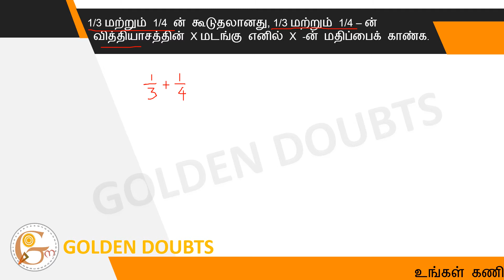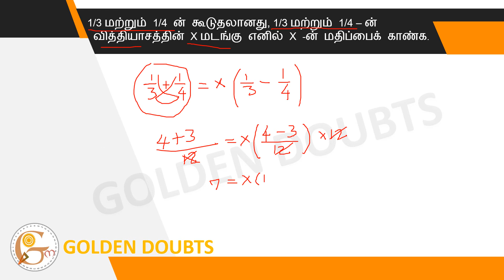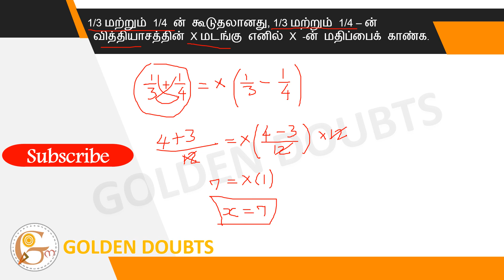If the sum of 1/3 and 1/4 is X times the difference of 1/3 and 1/4, see the value of X.